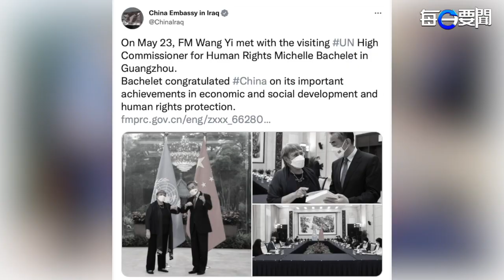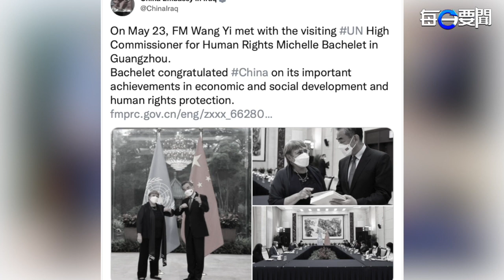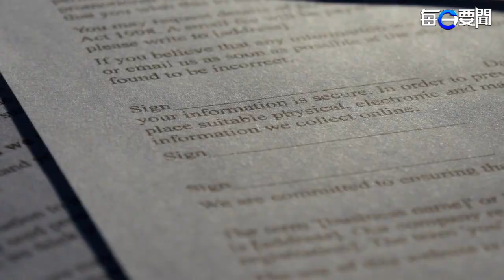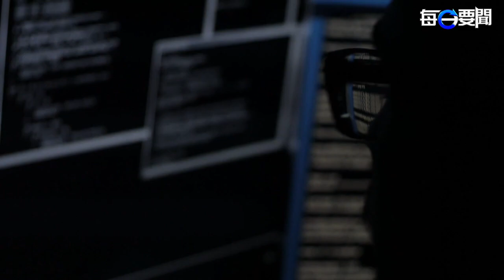王岐山首爾之行 真正意圖被解密；被中共搞成這樣？聯合國高專急澄清；李克強罕見對10萬官員透家底｜主播：鍾嘉慧 「希望之聲粵語頻道-每日要聞」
習近平 密使 王岐山 首爾之行被解密；李克強 罕見對10萬官員透家底

內容提要：
王岐山首爾之行 真正意圖被解密；
隱藏不住了 李克強罕見對10萬官員透家底；
言論被中共移花接木  聯合國高專急澄清；
專家：遼寧艦與美航母交戰 就象「侏儒遇上巨人」；
欲吞噬太平洋 澳美與中共展開外交角力｜